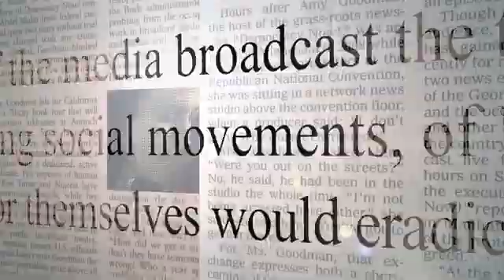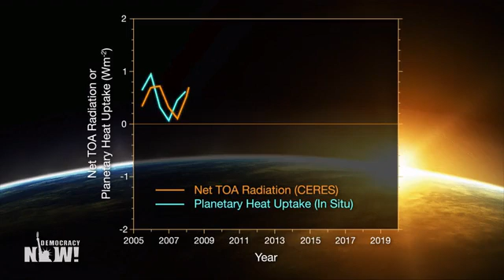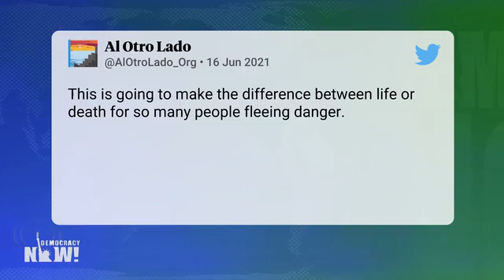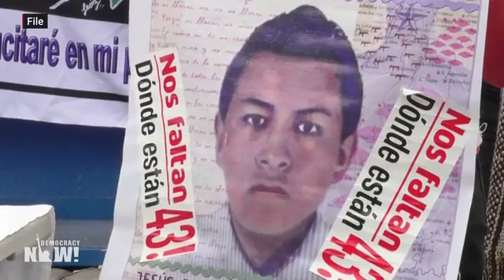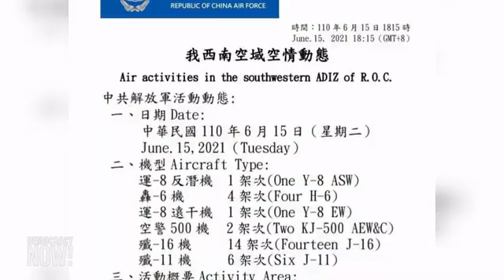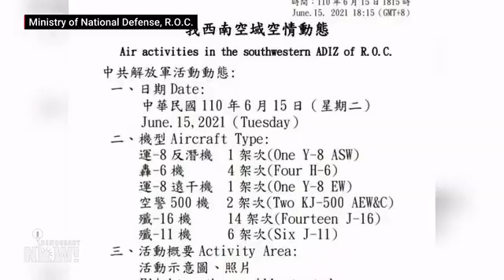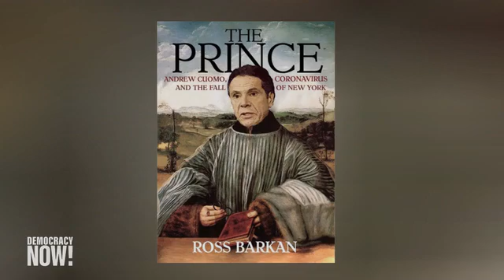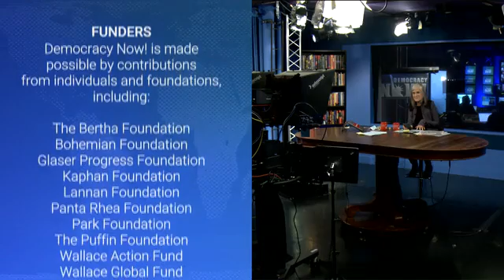DemocracyNow! 6 17 21